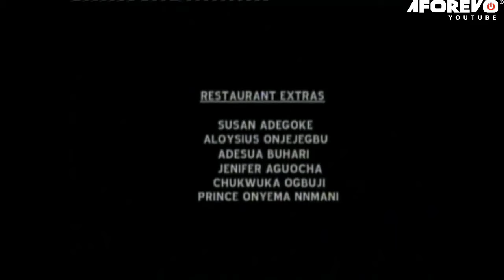Painful Marriage | Every Single Christian Lady Must Watch Dis Powerful True Story - A Nigerian Movie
A Nigerian Movie Starring , jim Iyke, ramsey noah